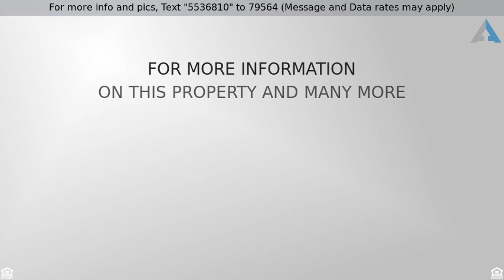Priced at $325,000 - 4962 Gibbon Street, Colorado Springs, CO 80911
Fountain Valley Ranch Home for Sale!

Awesome Fountain Valley Ranch Home for Sale. Spacious 5 bedroom, 4 bath home with original owner has large finished Basement with Walkout. Central Air and ceiling fans keep home cool in the summer. Kitchen has island, eating nook and walkout to large deck. Formal Dining room. Formal Living Room. Family room on main level opens to Kitchen. 2nd Family room in large finished Basement has gas fireplace. Master Bedroom has large vaulted ceiling, large windows, huge 10 x 9 walk-in closet and attached 5 piece Bath. Laundry room on main level and both Washer and Dryer stay. Kitchen Refrigerator, Gas Stove, Microwave, Dishwasher all stay. Large 13 x 12 composite wood Deck overlooks large backyard and two story tall tree provides excellent shade to most of the yard. 11 x 7 cement patio outside the Basement walkout is perfect for grilling. No HOA means no HOA dues! Located in Fountain Valley Ranch within walking distance to Widefield High School. 10-15 minutes drive to both Ft Carson and Peterson Air Force base.